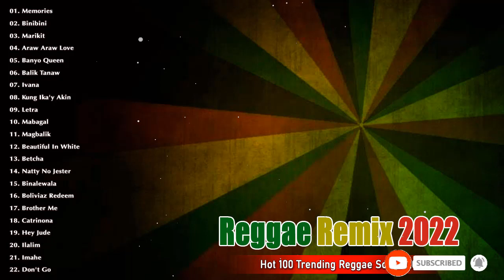UB40, Bob Marley, Lucky Dube, Alpha Blondy Greatest Hits - Best Reggae Songs Of All Time